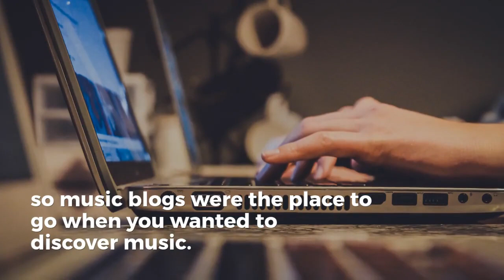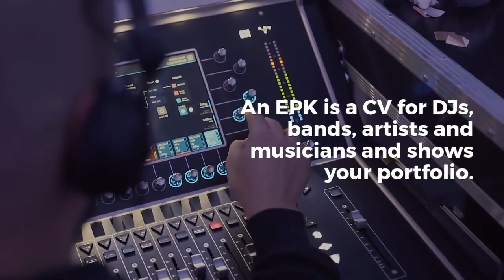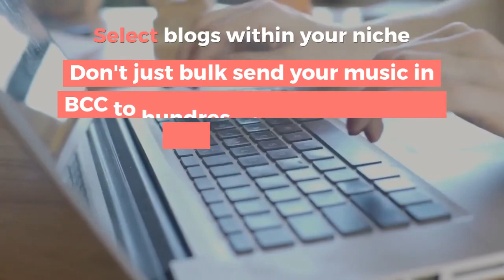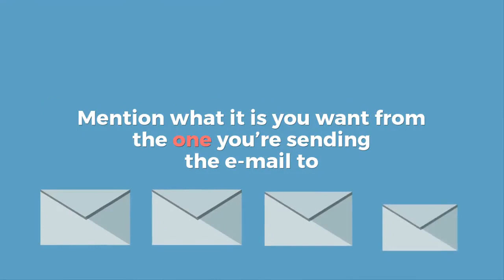How to promote your music for free on Indie Music Blogs and music review sites in 2020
How to promote your music for free on Indie Music Blogs and music review sites
If you have an upcoming release or have just released new music, you want to make the most out of it. What’s better than knowing how to promote your music for free? Making music is like showing your most precious possession to the world. It’s really about expressing yourself. Submit your music to indie music blogs and use the following tips and list of music review sites in this article.

In the article, you’ll learn:

• What is a music blog?
• Tips how to submit to a music blogger
 o Electronic Press Kit (EPK) for musicians
 o How to create an EPK
 o Tips for your EPK
 o What to include in your EPK
 o How to get music reviews (and how not to)
 o Select blogs within your niche
 o Follow the indie music blog’s guidelines
 o Don’t use BCC
 o Engage with the music review sites you’re submitting to
 o Keep your e-mails short and relevant
 o Make sure your music is easily accessible and playable
 o Have patience
 o Music promo e-mail etiquette
• Paid services worth checking out
• List of music review sites